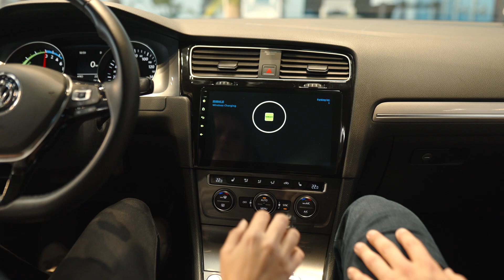Cutting The Cord: Beitske Visser Tests Wireless Charging at MAHLEIAA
Before joining the all-electric MAHLE Eco Rally in Slovenija, MAHLE ambassador Beitske Visser visited MAHLEIAA to learn more about the future of charging.

MAHLE engineer Timo Lämmle explains how MAHLE is cutting the cord: wireless charging makes charging electric vehicles even easier. MAHLE is developing the vehicle technology and the user-friendly positioning system, our partner Siemens the infrastructure.

The battery charges with a charging power of 11 kilowatts and an efficiency of 92 percent—and that without cables.

Beitske's verdict: Easy!

▬ Favorite Videos ▬▬▬▬▬▬▬▬▬▬▬▬